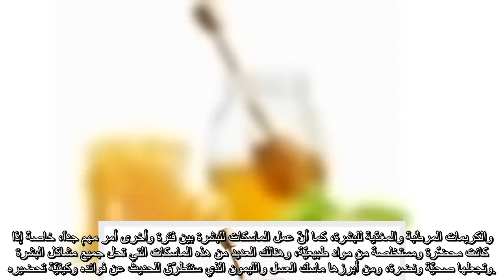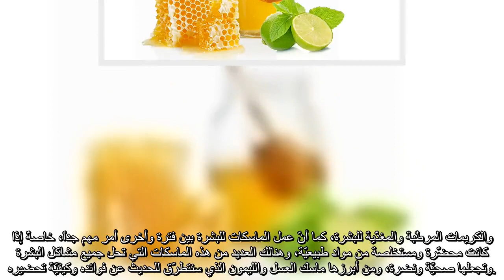✅ فوائد العسل والليمون للوجه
✍ البشرة الصحيّة تُعتبر البشرة الصحيّة والنقيّة من أبرز مقوّمات الجمال التي تبحث عنها كل أنثى، لكنّ الحصول عليها ليس بالأمر السهل بل يحتاج إلى الكثير من العناية والاهتمام، وتتعدّد مظاهر العناية . بالبشرة بين الاهتمام بالنظام الغذائيّ المتّبع، والإكثار من تناول الأطعمة المغذّية والمفيدة للبشرة، وعدم تعريض البشرة للشمس لفترات طويلة، واستخدام كريم واقٍ من الشمس في حال التعرّض لها،.  والكريمات المرطّبة والمغذّية للبشرة، كما أنّ عمل الماسكات للبشرة بين فترة وأخرى أمر مهم جداً، خاصةً إذا كانت محضّرة ومستخلصة من مواد طبيعيّة، وهنالك العديد من هذه الماسكات التي تحل جميع مشاكل البشرة وتجعلها صحيّة ونضرة، ومن أبرزها ماسك العسل والليمون الذي سنتطرّق للحديث عن فوائده وكيفيّة تحضيره.. إقرأ المزيد على موضوع.كوم: . عالم الرئيسية / العناية بالبشرة / فوائد العسل والليمون للوجه فوائد العسل والليمون للوجه بواسطة: سناء الدويكات - آخر تحديث: ١٤:٠٣ ، ١٣ ديسمبر ٢٠١٧ ذات صلة فوائد العسل والليمون للبشرة فوائد اللبن.  والليمون للبشرة فوائد الليمون والسكر للبشرة فوائد العسل للبشرة الدهنية محتويات ١ البشرة الصحيّة  ...